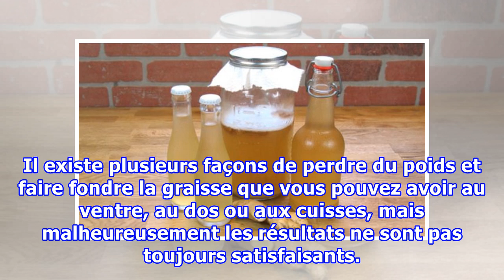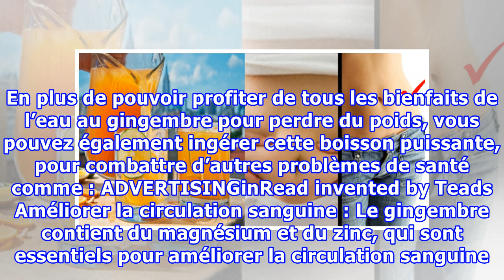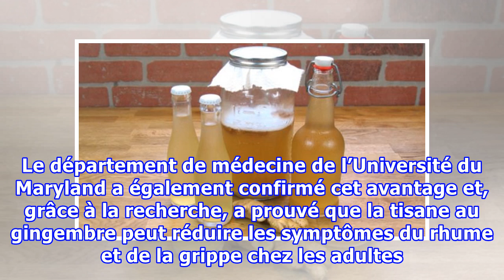L’eau au gingembre, la boisson la plus saine pour brûler toutes les graisses du ventre, du dos et d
L’eau au gingembre, la boisson la plus saine pour brûler toutes les graisses du ventre, du dos et des cuisses !
Il existe plusieurs façons de perdre du poids et faire fondre la graisse que vous pouvez avoir au ventre, au dos ou aux cuisses, mais malheureusement les résultats ne sont pas toujours satisfaisants. Aujourd’hui, nous allons vous présenter une recette saine à base de gingembre dont les vertus sont extrêmement puissantes pour perdre vos kilos en plus ! Originaire d’Asie du Sud-Est, le gingembre est connu pour ses avantages culinaires et médicinaux à travers le monde entier. Le gingembre est une e...